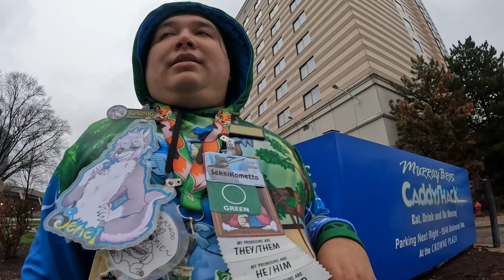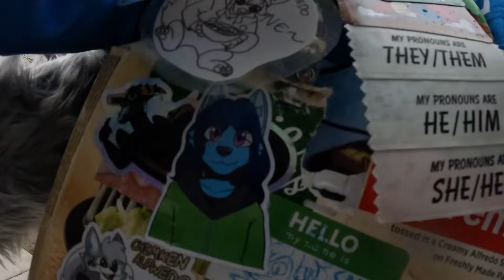This was the LARGEST Furry Con EVER!!!